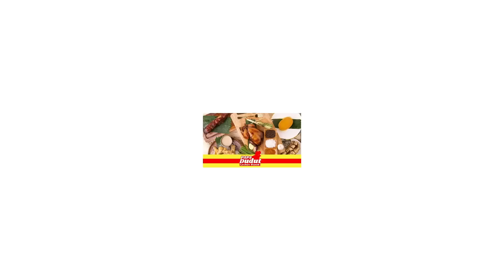LIAN | PAPA DUDUT STORIES HORROR